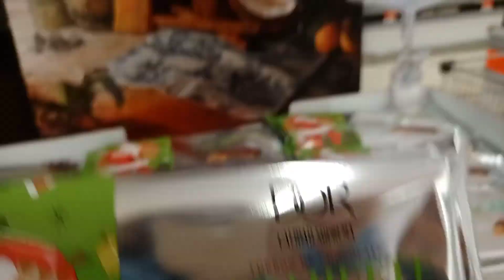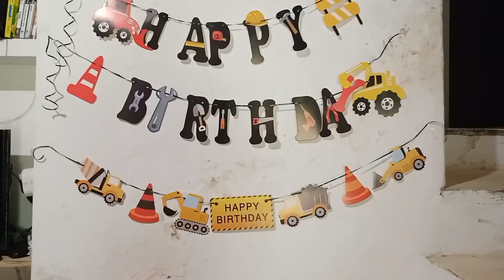LLEGO EL DIA DE LA GRAN FIESTA🎉🎉 UN DIA MUY ESPECIAL PARA EZRA